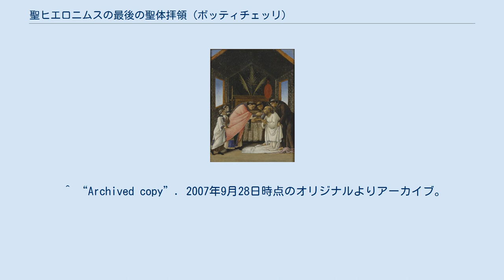聖ヒエロニムスの最後の聖体拝領 (ボッティチェッリ)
『聖ヒエロニムスの最後の聖体拝領』（せいヒエロニムスのさいごのせいたいはいりょう、伊:Comunione di san Girolamo）は、1494年から1495年ごろに制作された、イタリアのルネサンス期の巨匠サンドロ・ボッティチェッリによる絵画である。
現在、ニューヨークのメトロポリタン美術館に所蔵されている。
 小さな本作は、聖エウセビウスによる三つの外典中の手紙のいずれかに触発されたものである。
聖ヒエロニムスは死ぬ前に、聖エウセビウス自身から最後の聖体拝領を受けた。
通常、聖ヒエロニムスは書斎の中に描かれ、この場面で描かれるのは非常にまれである。
本作は制作された時期の、フィレンツェでのジロラモ・サヴォナローラの説教に関連している。
一部の学者によって裕福な商人フランチェスコ・デル・プッリエーゼとして特定された作品の依頼者は、実際にはフェラーラ出身のサヴォナローラの追随者であったのだろう。
 本作と同じ主題は、ボローニャのバロック画家アゴスティーノ・カラッチが現在、ボローニャ国立絵画館にある作品で、また同じくバロックの画家ドメニキーノがヴァチカン美術館の絵画館にある作品で描いている。
 ^ “Archived copy”. 2007年9月28日時点のオリジナルよりアーカイブ。
2007年6月23日閲覧。